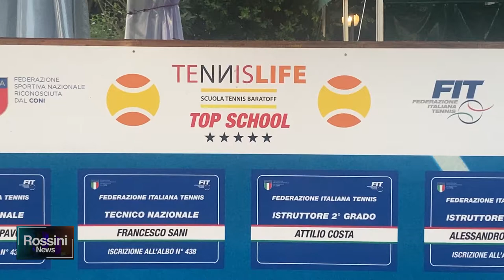IL TENNIS CLUB BARATOFF COMPIE 40 ANNI